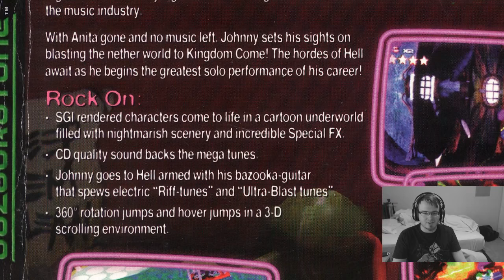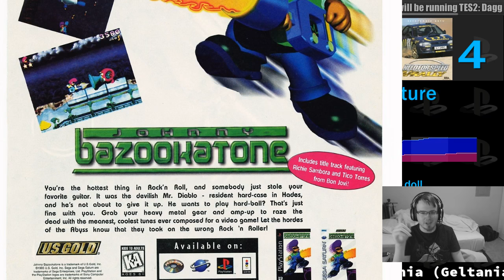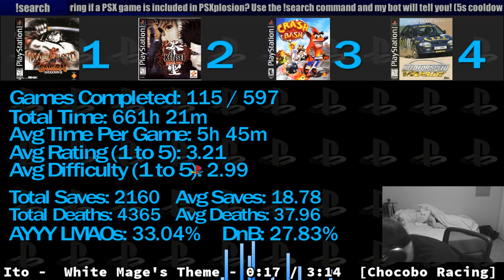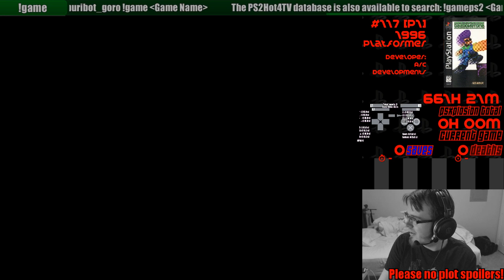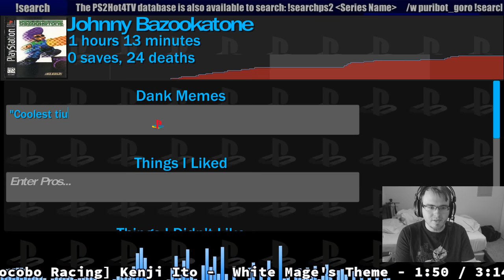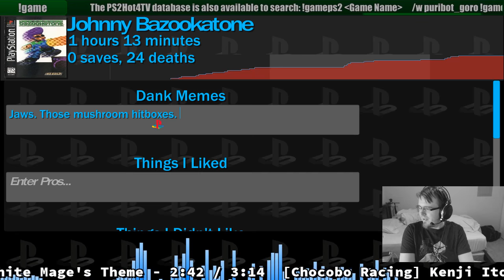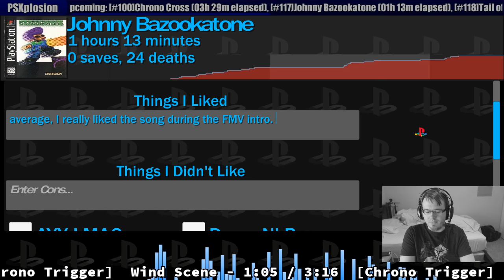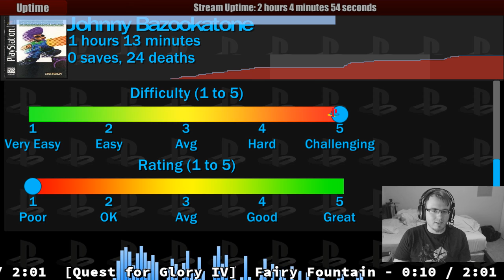PSXplosion #117 Johnny Bazookatone